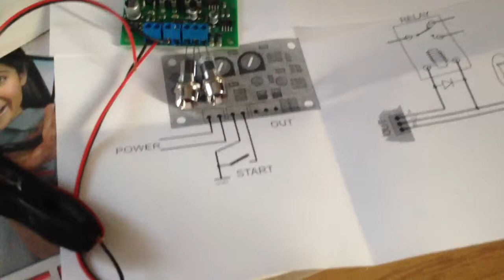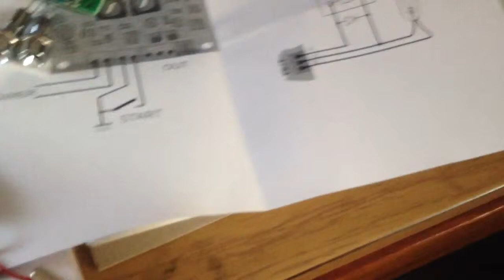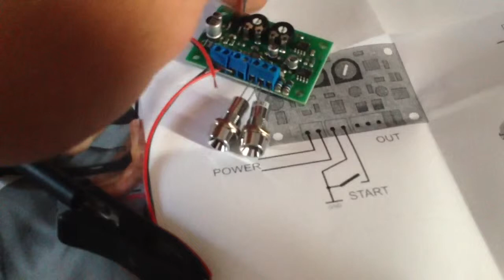Universal Zeitschalter und Verzögerungsmodul vom grossen C